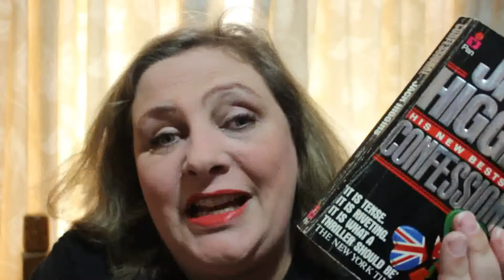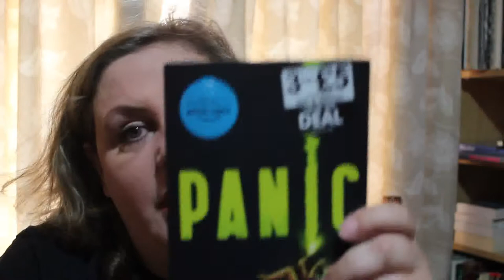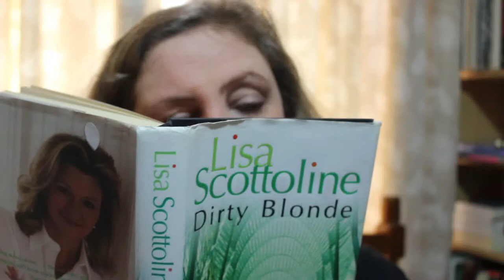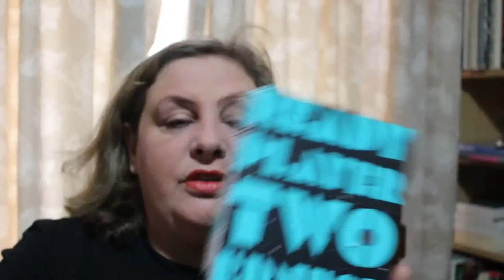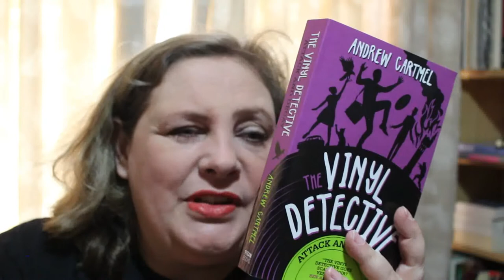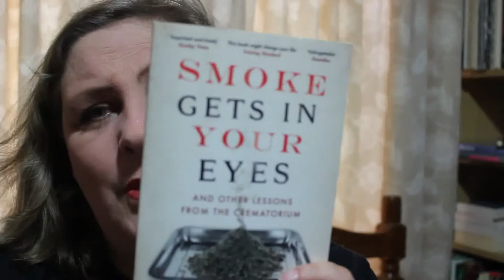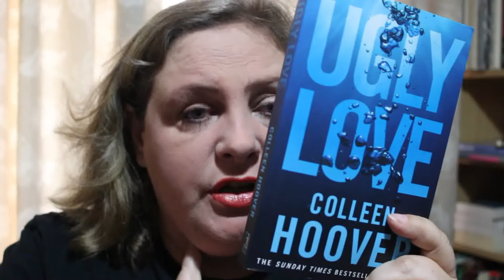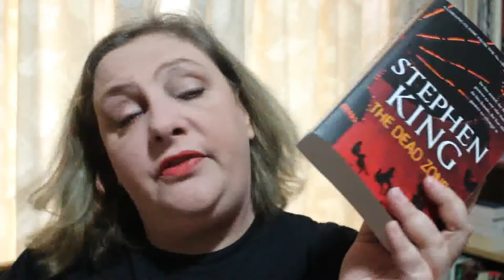May Book Haul